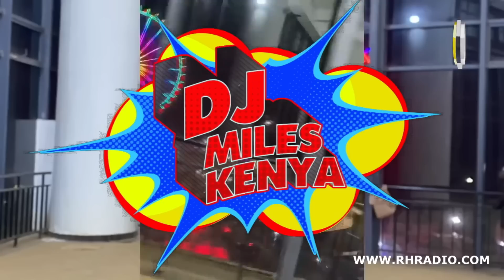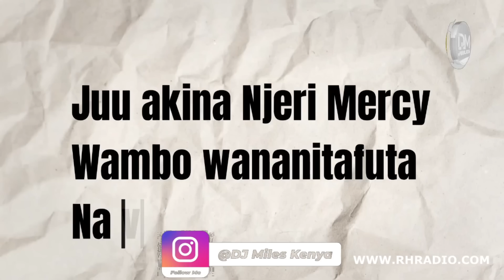NEW ARBANTONE SONGS 2024 VIDEO MIX BY DJMILES KENYA ,GBAG JUG,MEJJA,BREEDER,GODY TENNOR,RH EXCLUSIVE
NEW ARBANTONE SONGS 2024  PARTY VIDEO MIX FT GBAG JUG,MEJJA,BREEDER,GODY TENNOR,KUMALO /RH EXCLUSIVE